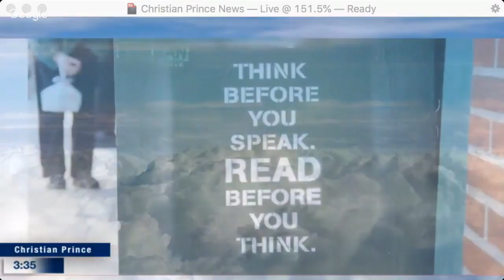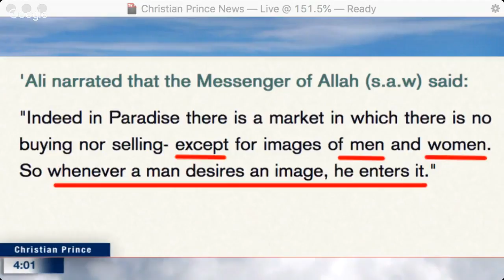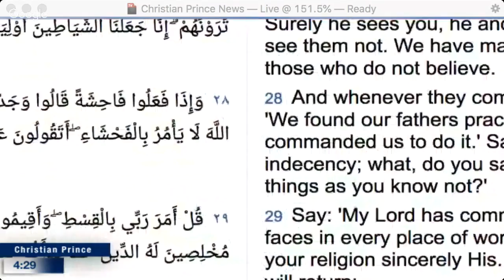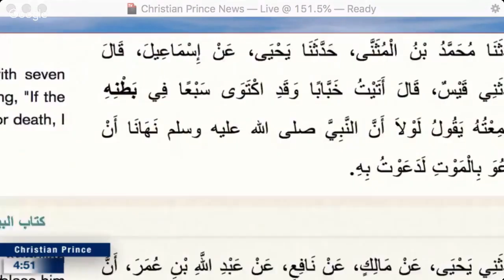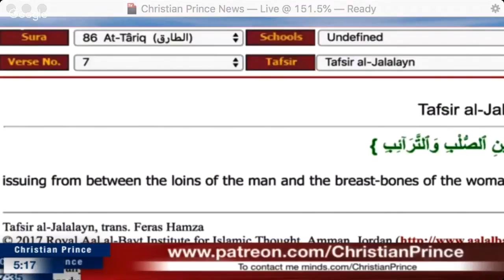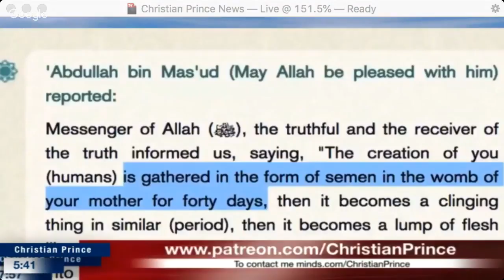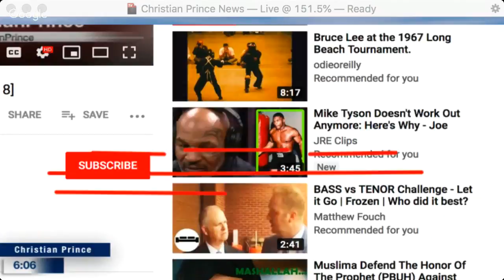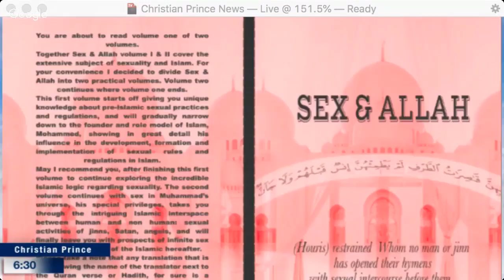Allah The All Knowing, the Most Wise || Christian Prince